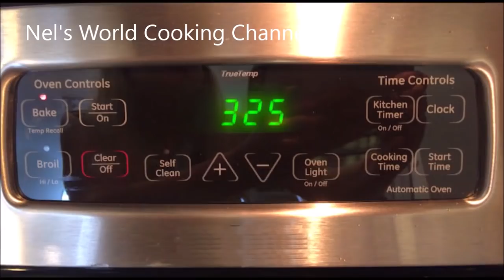Bounty cake - Տորթ «Բաունտի»՝ դրախտային հաճույք - Տորթ բաունտի - Торт Баунти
Cake Bounty Ingredients - Տորթ Բաունտիի բաղադրությունը
Dough / Խմոր
1/4 tsp salt - 1/4 թ/գ աղ
5 egg - 5 ձու
3/4 cup of sugar - 3/4 բաժակ շաքարավազ
3/4 cup of flour - 3/4 բաժակ ալյուր
1 tsp baking powder - 1 թ/գ փխրեցուցիչ
1/3 cup cocoa powder - 1/3 բաժակ կակաո
1 tsp vanilla - 1 թ/գ վանիլ
Filling - Կրեմ
2 cups of milk - 2 բաժակ կաթ
2 sticks of butter - 220 գ կարագ
3/4 cup of sugar - 3/4 բաժակ շաքարավազ
1 tsp vanilla - 1 թ/գ վանիլ
350 gm coconut flakes - 350 գ կոկոսի քերուկ
Chocolate glaze - Ջնարակ - Գլազուր
8 oz. dark chocolate - 170 գ դառը շոկոլադ
3/4 cup heavy whipping cream - 3/4 բաժակ սերուցք
1 tsp oil - 1 թ/գ ձեթ
50 ml heavy whipping cream to moisten the layers - 50 մլ սերուցք շերտերը թրջելու համար

Торт Баунти, шоколадный с кокосовой начинкой,очень вкусный. Простой рецепт
Торт "Баунти". Супер шоколадные коржи и нежный кокосовый крем. Подробный рецепт.
Торт Баунти. Райское наслаждение.
Кокосовый торт "Баунти". Как приготовить очень вкусный торт на праздник
Торт Баунти без выпечки! Сake Bounty without baking!
Пирожное Баунти: намного НЕЖНЕЕ и ВКУСНЕЕ, чем конфеты из магазина!
Очень вкусный и нежный торт "Баунти" из простых ингредиентов. Համեղ Bounty Cake.համեղ բաղադրատոմս
ДВА ШИКАРНЫХ РЕЦЕПТА ИЗ ОДНОГО ТОГО ЖЕ КРЕМА. ТОРТ БАУНТИ И ФИСТАШКОВЫЙ РУЛЕТ. ROULEAU DE FISTACHE
🍰Торт Баунти. Тает во Рту! Легкий Рецепт Без Муки

Торт "РАФАЭЛЛО" Какой Же Он Вкусный !!!
Начинка для торта Рафаэлло. Кокосовый крем - Я - ТОРТодел!
Торт "Баунти". Рецепт торта с кокосовой стружкой, нежный бисквит. Как собрать вкусный торт
ТОРТ БАУНТИ к Новогоднему столу - ну, оОчень вкусный!
Торт Баунти
ТОРТ БАУНТИ БЕЗ МУКИ САХАРА и МАСЛА // ПП и ЗОЖ
Торт Баунти
Шоколадно-кокосовый Торт Баунти. Простой Новогодний Рецепт Торта!
Торт " Баунти" - райское наслаждение, рецепт от Inga Avak
ТорТ РаФфаЭллО-БаУнТи! Делаем Сами!
Шоколадно-кокосовый торт
торт БАУНТИ .Сытный вкусный торт с кокосовой стружкой.
Торт "Баунти"
ТОРТ БАУНТИ 🥥🥥🥥 шикарный торт на любой праздник Кокосовый торт
Невероятно Вкусный и Быстрый Торт Баунти
Огромный Баунти. Mega Bounty.
Торт БАУНТИ Без ВЫПЕЧКИ! Без ЖЕЛАТИНА! Крем Просто КОКОСОВЫЙ РАЙ Нежный и СОЧНЫЙ!
Бисквитный шоколадный ТОРТ " БАУНТИ "